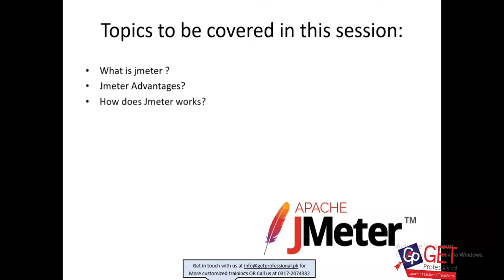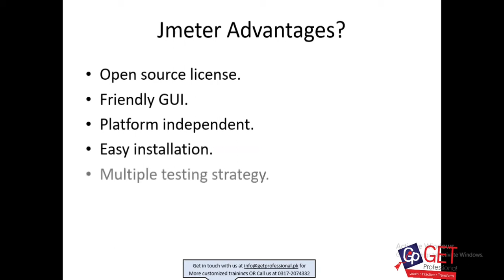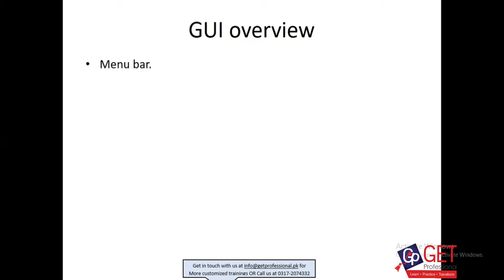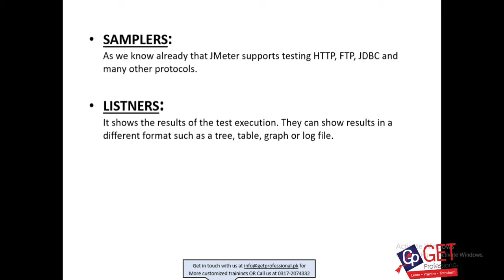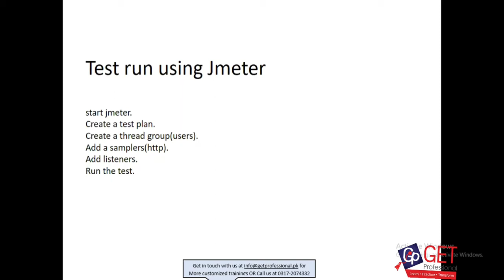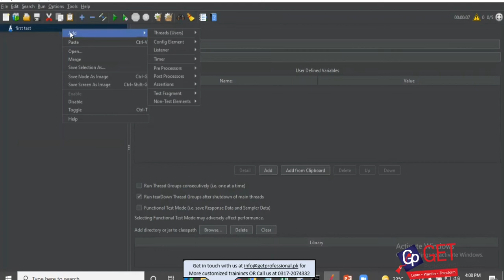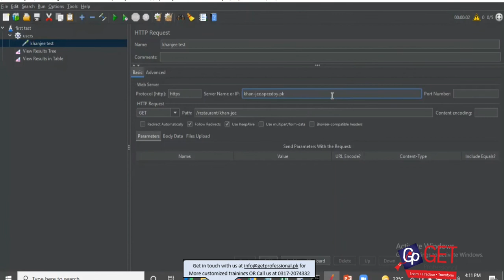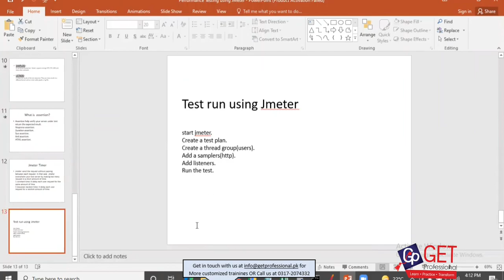Performance Testing Using jmeter | By Muhammad Maaz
Performance testing is a software which is used to test speed, response time, stability, reliability, scalability.
Performance testing in Urdu
Performance testing in English
Performance testing in Hindi

We Are pleased to announce that GetProfessional is offering training sessions for our cooperate clients. The customized trainings are planned and conducted by our professional and experienced trainees which helps them learn new, polish and improve their skills, as per new technologies.
Getprofessional has already conducted many sessions in various sectors and planning to provide trainings for ICT Sector, Banking Sector and Tour & Traveling Sector including cement, fertilizer, edible oil, sugar, steel, tobacco, chemicals, machinery, and food processing, to name a few.